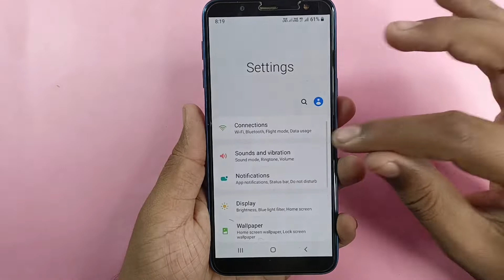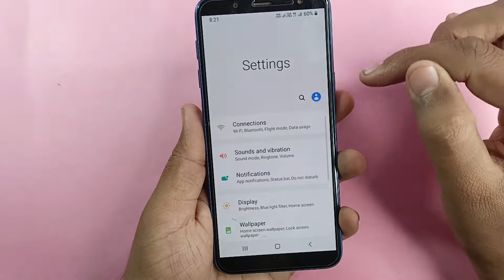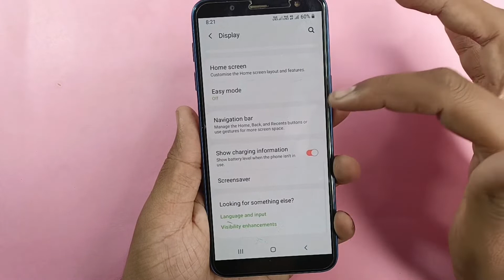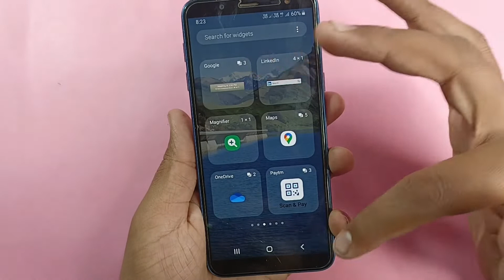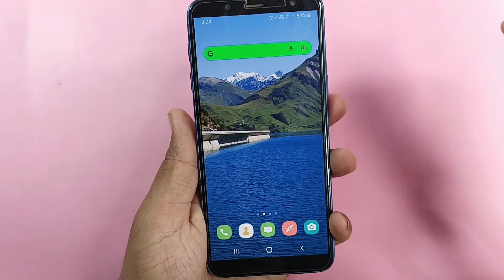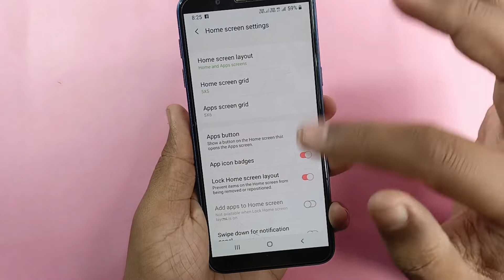4 Display New Amazing Secret Tricks You Should Know in 2021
ફોન માં Display સેટિંગ છે તો 4 વાર દબાવો પછી જોઈ ને ચોકી જાસો

4 Display New Amazing Secret Tricks You Should Know in 2021

Dosto aa video ma hu tmane phone ni display ni 4 setting jabrdast setting na bare ma btavelche jo tmane definitely khabr hovi joye agr tme samratphone user cho to aa jarur jovo